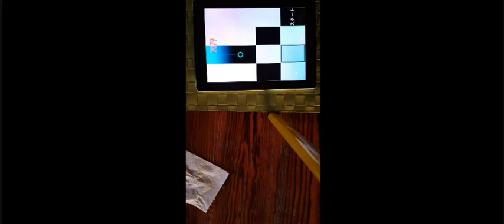DOUBLE TAP SONG in Piano Tiles 2 - iPad Pro(?) 9.7 inch Play - Cuckoo Waltz 2223highscore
XDDDDDDDDDDDD
:OOOOOOOOOOOO
:DDDDDDDDDDDD
ODDDDDDDDDDDD
WTFFFFFFFFFFFFF
It's fun to stop with the button at the bottom of the iPad
iPadの下部にあるボタンで一時停止するおもしろい。
아이패드 하단에 있는 버튼으로 일시중지 재밌다.